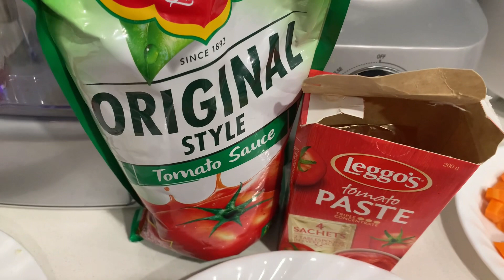Menudo ni Inday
Menudo ang isa sa mga paborito ng Pamilya ko specially kids at di ako nagluluto nito ng hindi pasado sa panlasa nila kya ishare ko sa inyo ang procedure at ingredients ng menudo at itoy walang Halong kasinungalingan , kaya subukan niyo na at msg comment and subscribe na kyo sa bago kong Channel .

Ingredients:
Pork neck 2kl
Tomato paste 2 tbsp
Tomato sauce 1 cup
Water  1 cup
Lemon- 1/4 slice squeeze
Carrot
Potato
Capsicum